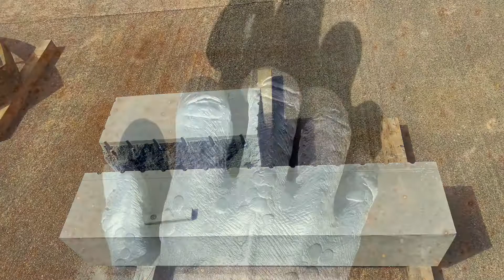ZEHNTHAUS Römerberg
Kunst am Bau Zehnthaus Römerberg - "Gemeinsam etwas bewegen"